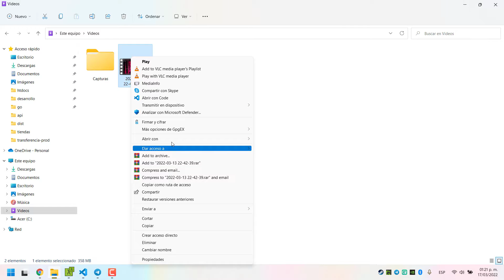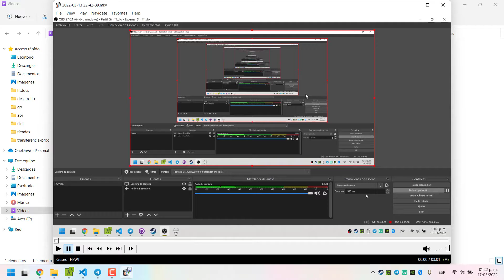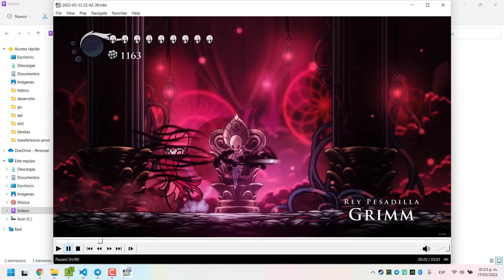Guía para vencer a Nightmare King Grimm en Hollow Knight (Rey Pesadilla)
Guía rápida de Hollow Knight: derrotar fácilmente al rey pesadilla Grimm o Nightmare King Grimm. Amuletos, forma de esquivar sus ataques, estudio de sus patrones y formas de atacarlo.
La guía escrita junto con la lista de amuletos la encuentras